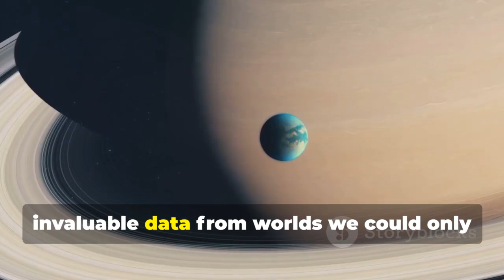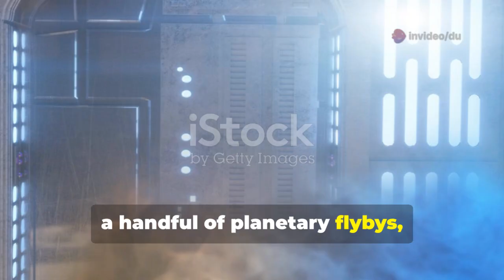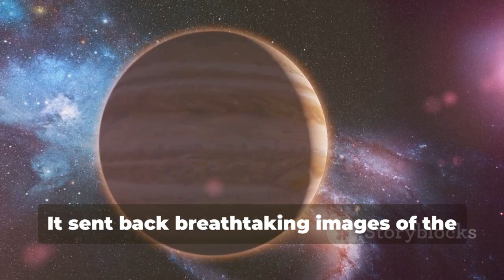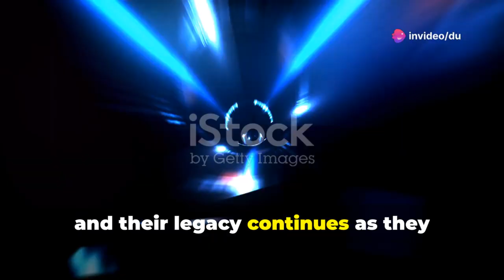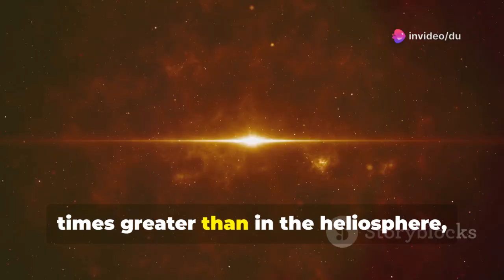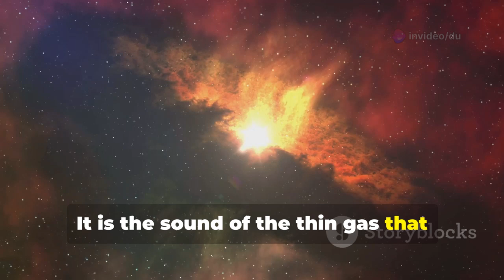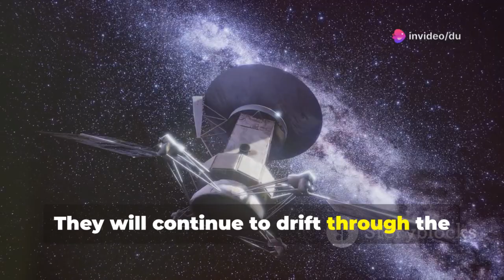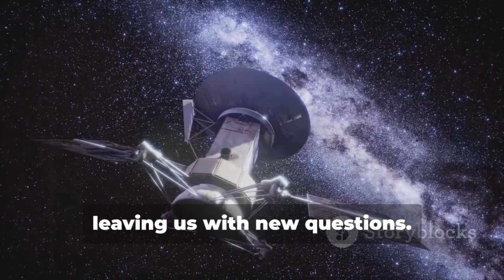Voyager's Last Message: A Glimpse Into Interstellar Space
Voyager’s latest transmission offers an unprecedented glimpse into the mysteries of interstellar space. As it ventures beyond our solar system, the spacecraft continues to send data that challenges our understanding of the cosmos and pushes the boundaries of human knowledge.